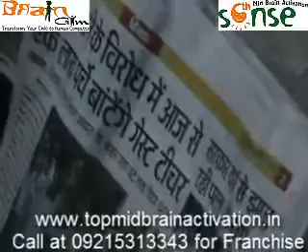Blind Folded Reading News Paper 6 sense Mid brain activation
Our program makes child genius. We at Brain Gym| 6 sense mid Brain Activation activate mid brain. The midbrain, also called the mesencephalon, is a small region of the brain that serves as a relay center for visual, auditory, and motor system information The mid brain is located above the brain stem of human beings .It is responsible for the perception of stimuli and the subsequent communication with the right and left hemispheres to process this perceptive information. Typically, as part of the lower brain centres, the mid brain is not subject to an individual’s conscious awareness.